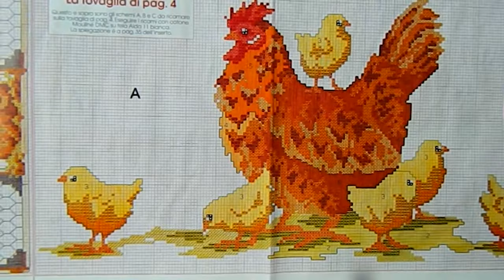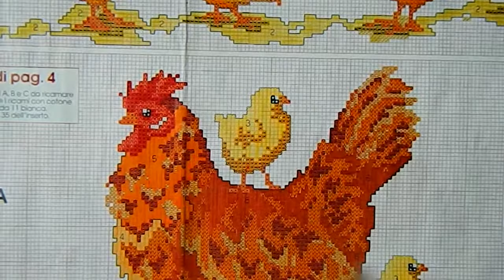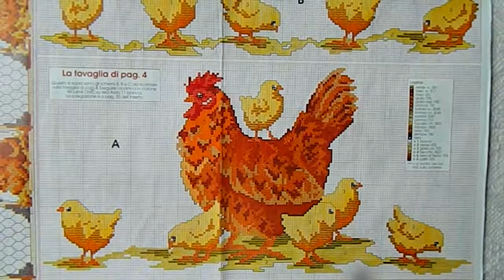Susanna_схемы_2